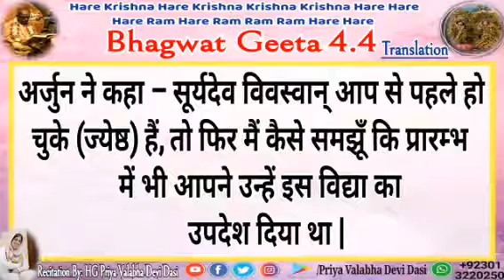Bhagwad Geeta 4.4 Recitation with Hindi Translation